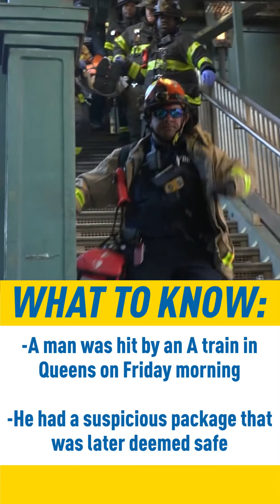Umbrella, Thermos Spark Bomb Scare at NYC Subway Stop | Listen Up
The suspicious package on a man who was hit by an A train in Queens Friday morning turned out to be a thermos and umbrella wrapped together, a senior official told NBC 4 New York.

The man believed to be in possession of a suspicious package had a cylinder wrapped in plastic wrap and rubber bands in a backpack, a senior official told NBC 4 New York. Although, an initial Bomb Squad review suggested they were not explosives, they continued to take the situation seriously until it was deemed safe.

"The suspicious package @MTA 80th Street/Hudson Station in the @NYPD106PCT was deemed safe by @NYPDCT Bomb Squad. Expect to see residual delays in the area," the NYPD Counterterrorism Unit said in a tweet.

The frenzy started Friday morning after an initial call came in shortly before 7 a.m. of an unidentified man under an A train with a suspicious package and prompted authorities and the Bomb Squad to swarm the area.